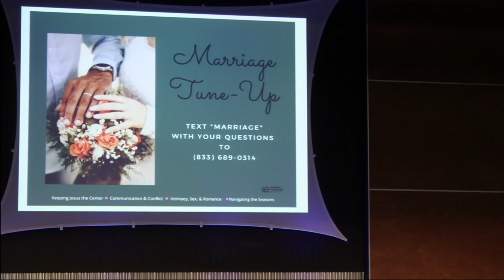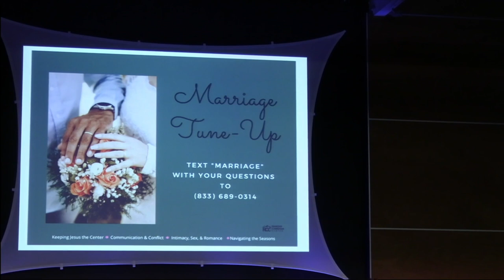2021-2-3 Jesus at the Center (Marriage Series Night 1)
Pastor Bob and Linda featuring Daniel and Gabby.